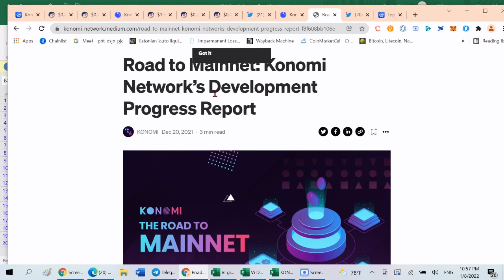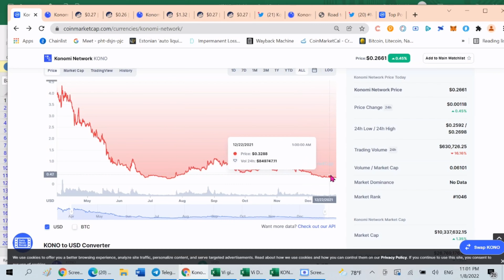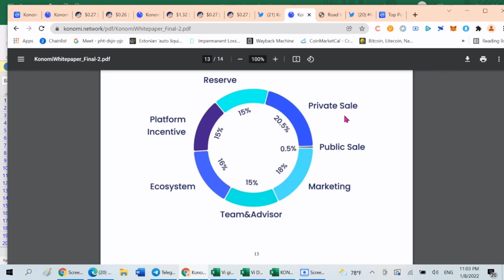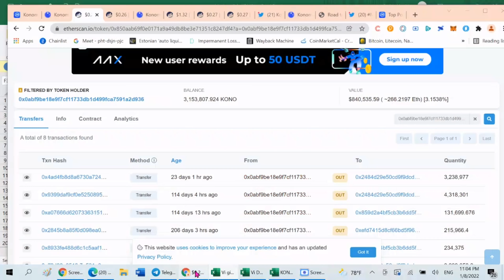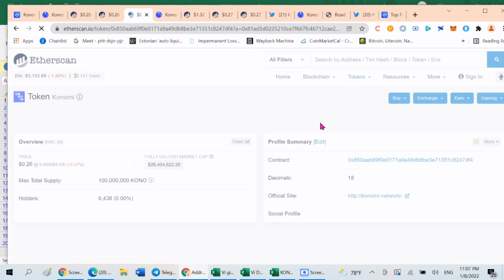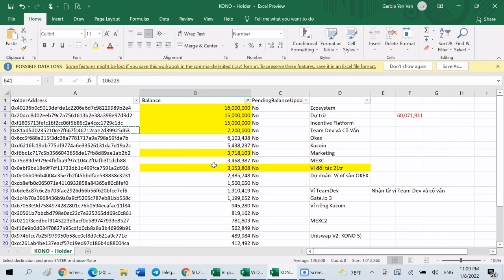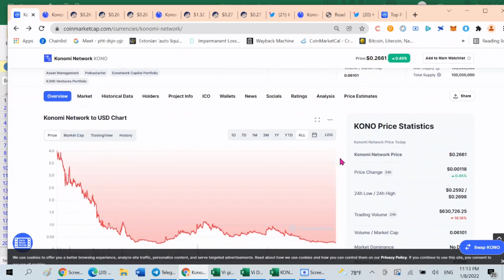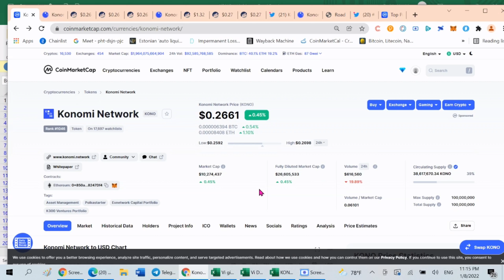93. KONOMI (KONO) – Dự Án Còn Tiềm Năng Không? Có Nên Mua Vào?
🚨 LINK COS.TV: ..

📺  CÁC VÍ LIÊN QUAN:
Ví Dự án (100%):
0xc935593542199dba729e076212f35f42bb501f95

Private sale (21%):
0x0abf9be18e9f7cf11733db1d499fca7591a2d936
Marketing (18%):
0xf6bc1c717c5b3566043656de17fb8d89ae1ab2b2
Reserve (15%):
0x20dcc8d02eeb79c7a7561613b2e38a398e97d9d2
Ecosystem (1%):
0x40136b0c5013defde1c2206a6d7c98229989b2e4
Co van & Team Dev (15%):
0x81ad5d0235210ce7f667fc46712cae2d39925d63
Incentive Flatfom:
0xf1805713fefc16f2cc06f5b86c2a4ccc1729c1dc

⛔️ Đội ngũ Admin của kênh không bao giờ đưa ra lời kêu gọi góp vốn, thu phí hoặc bất kỳ lời mời gọi mua coin đa cấp nào… Vì vậy, hãy cẩn thận với những ai giả mạo kênh hoặc đội ngũ của kênh để làm điều gây tổn hại đến bạn.